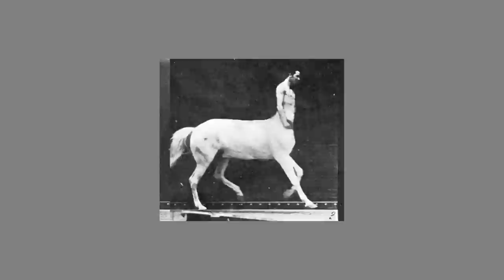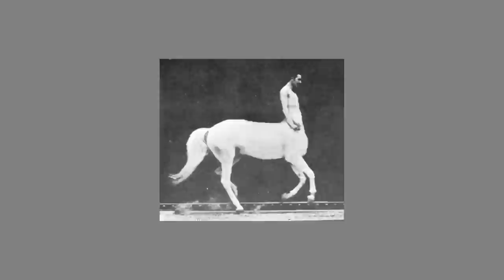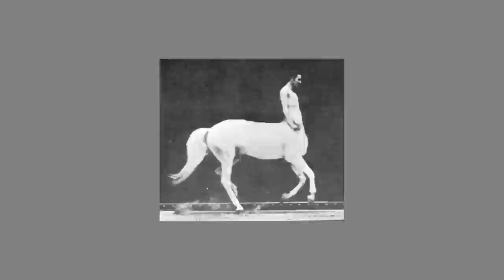Emptiness filled with post-rock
Tracklist:
1. Godspeed You! Black Emperor - Moya 00:00

2. This Patch of Sky - Prelude 10:46

3. Thee Silver Mt Zion Memorial Orchestra - For Wanda 13:18